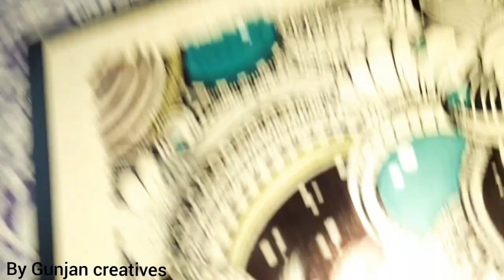Drawing with Lines and texture | mandala painting on wooden piece | beautiful artwork..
Material -
* Wooden ply
* Acrylic colors
* permanent black marker

And trust me...its not as hard to draw as it looks
It just a drawing of lines and texture..